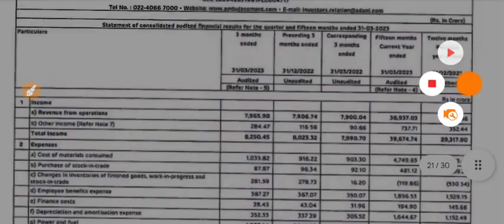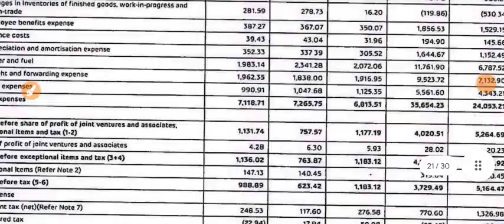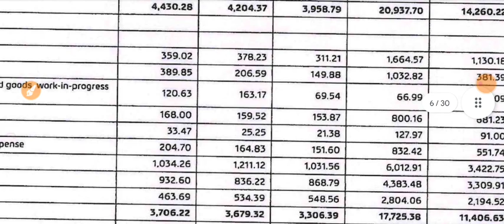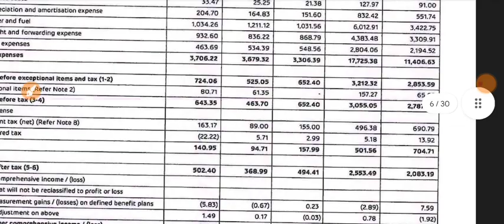Ambuja Cement Q4 Results 2023 🔴 Ambuja Cement Results 🔴 Ambuja Cements Share Latest News